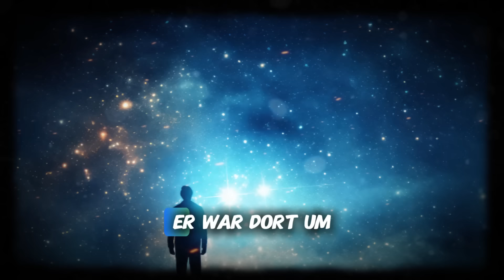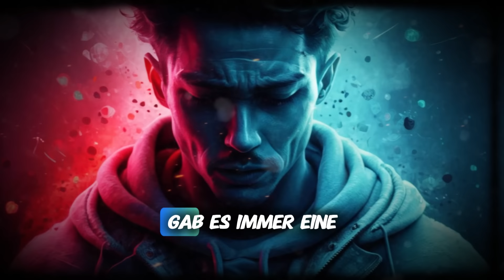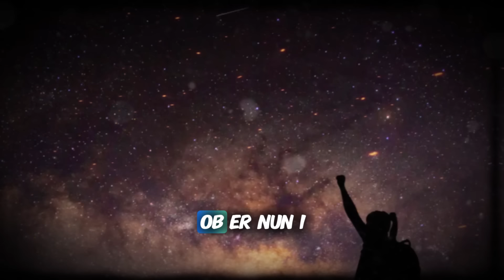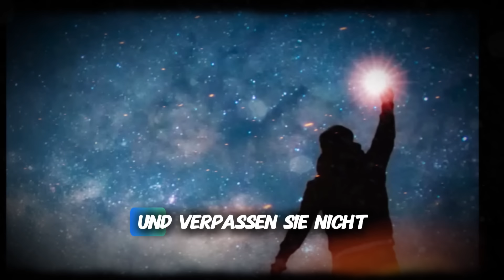Was Edgar Cayce Vorhersagte, Beginnt Jetzt und ALLE SIND SCHOCKIERT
In diesem faszinierenden Video werfen wir einen Blick auf die erstaunlichen Prophezeiungen von Edgar Cayce, dem berühmten "schlafenden Propheten". Was er vor Jahrzehnten vorhergesagt hat, beginnt sich jetzt vor unseren Augen zu erfüllen, und die Enthüllungen sind unglaublich.

Entdecken Sie, wie seine Visionen der Zukunft sich heute manifestieren und warum sie die Menschen in Erstaunen versetzen. Von globalen Ereignissen bis hin zu sozialen Transformationen hatte Cayce die bemerkenswerte Fähigkeit, über seine Zeit hinauszusehen.

Verpassen Sie nicht diese spannende Reise durch Zeit und Unbekanntes!